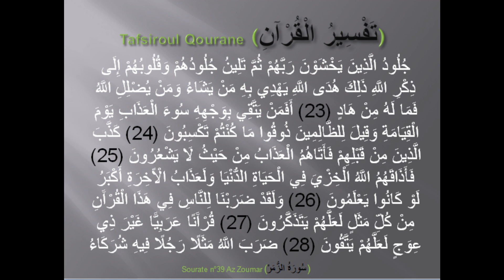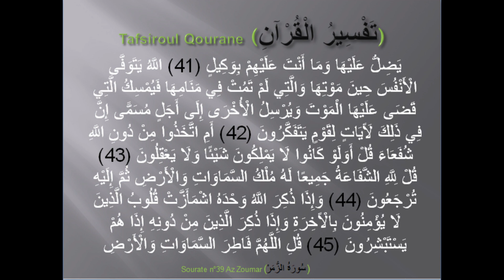Tafsir S.39 - Az Zoumar (P2) - سورة الزمر par Oustaz Djibril BADIANE (Ramadan 2023)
Cette vidéo porte sur le tafsir de la Sourate 39 - سورة الزمر (Partie 2) - Az Zoumar - Les Groupes  - سورة الصفات par Oustaz Djibril BADIANE